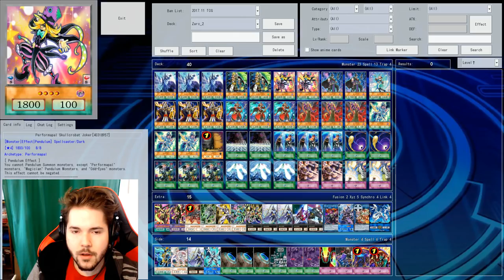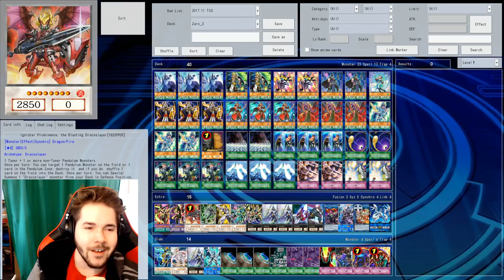How to PENDULUM MAGICIANS - Yugioh Zarc Magicians (Yu-gi-Oh Deck Learning)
How to PENDULUM MAGICIANS - Yugioh Zarc Magicians (Yu-gi-Oh Deck Learning) /w Xylophoney

» Snapchat ➜ XyloSnaps